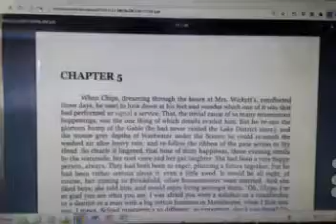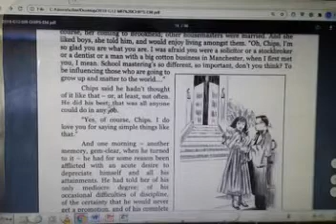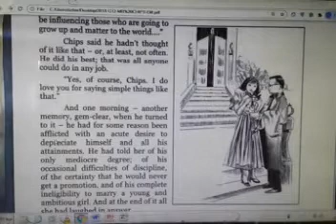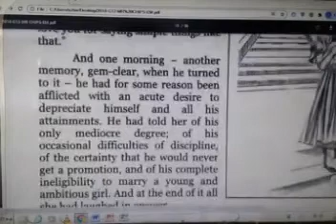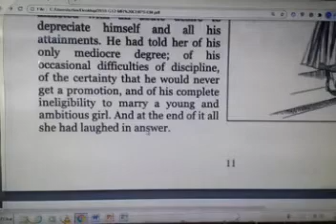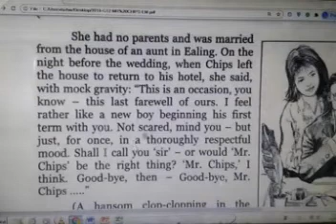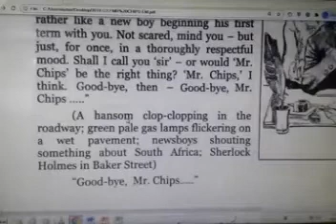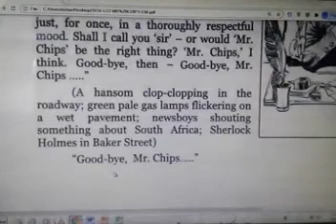XII ENGLISH LECTURE#25 TOPIC: GOOD BYE MR.CHIPS CHAPTER#5